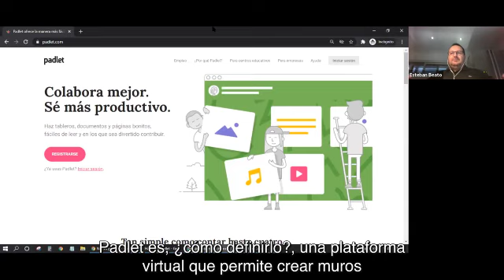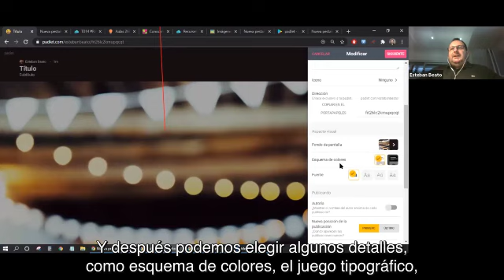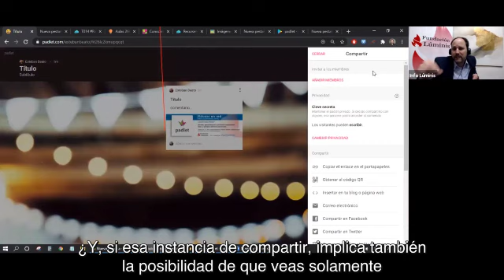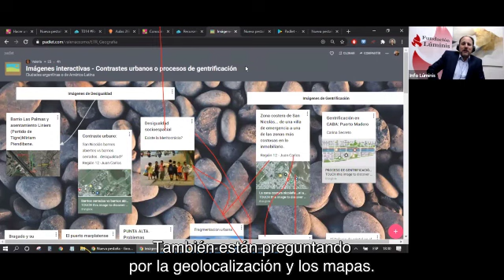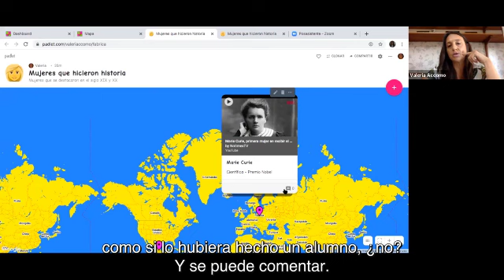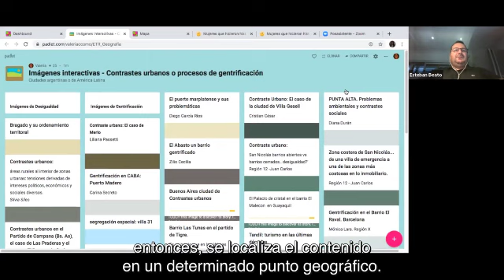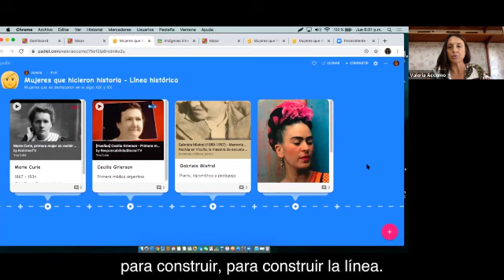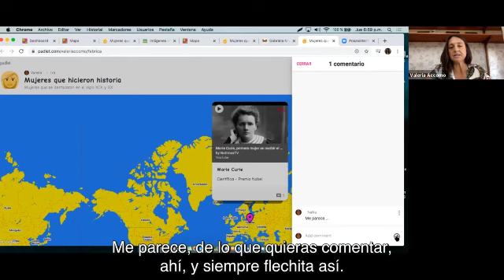¿Cómo usar Padlet? Murales, geolocalización y procesos colaborativos.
Valeria Accomo es capacitadora TIC, formadora de capacitadores virtules y asesora pedagógica. En esta oportunidad, nos enseña a usar Padlet, una plataforma digital que permite crear murales colaborativos, ofreciendo la posibilidad de construir espacios interactivos donde se pueden presentar recursos multimedia, ya sea videos, audio, fotos o documentos.